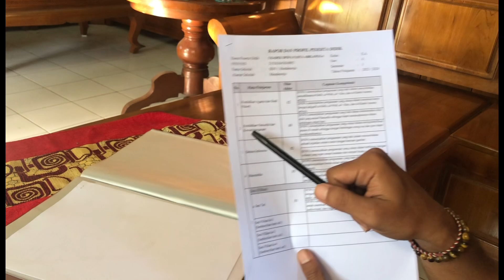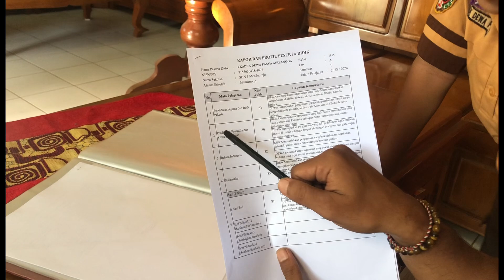BARU PULANG SIAGA GAK MANDI 24 JAM PREGUS KABEH CERITANYA BEGINI‼️RAPORT E DEWA BAGUS